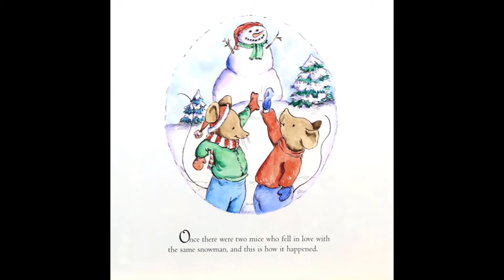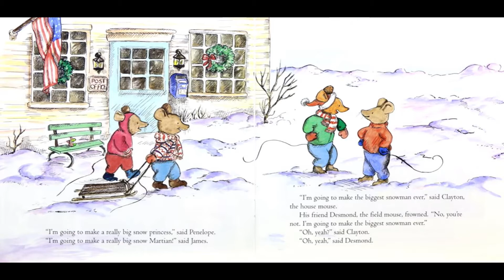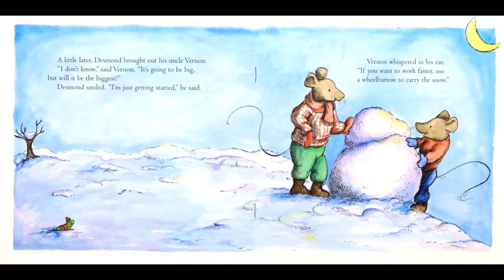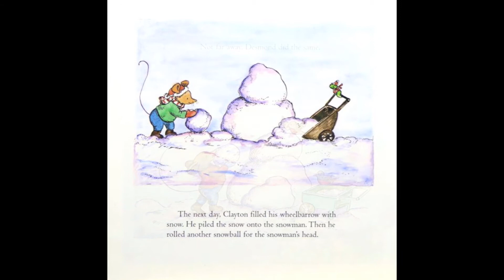⛄ THE BIGGEST SNOWMAN (Christmas books for kids)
The biggest Snowman. Christmas books for kids. Christmas books. Christmas books for children. Christmas books.  Books read aloud. Books read aloud for children Children's books. Childrens books. Bedtime stories. Childrens books read out loud. Read along books for children. Childrens book.

When the mayor of Mouseville announces the town snowman contest, Clayton and Desmond claim that they will each make the biggest snowman ever. But building a huge snowman alone is hard! They work and work, but their snowmen just aren't big enough.

Soon they have an idea. As the day of the contest approaches, Clayton and Desmond join forces to build the biggest snowman ever.